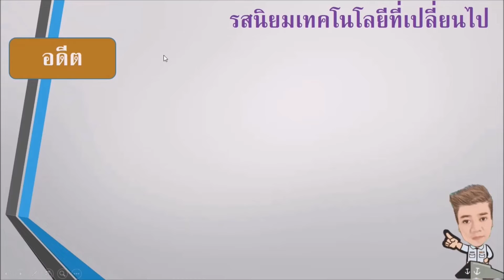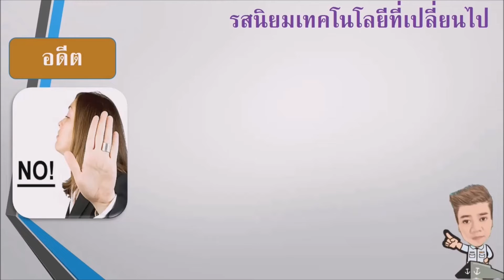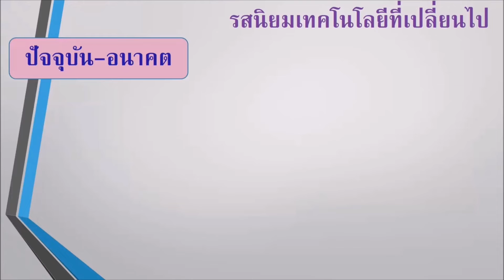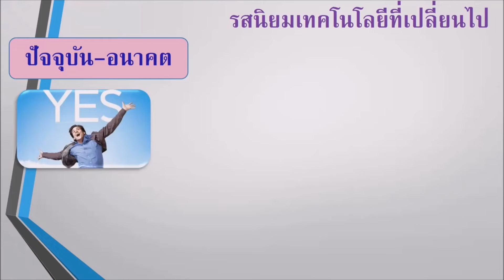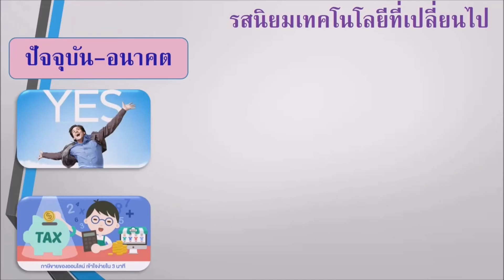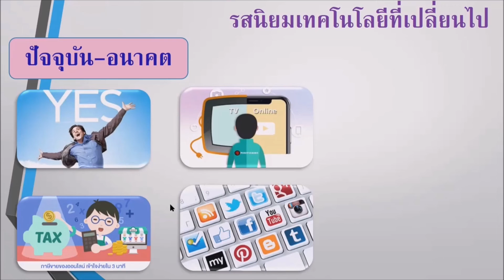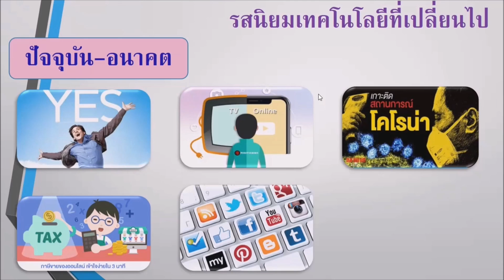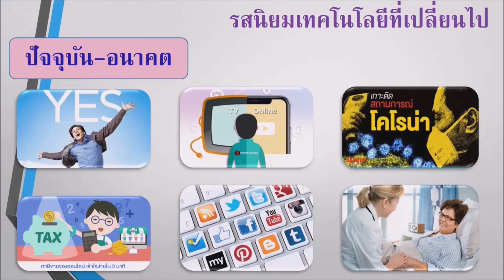ก้าวแรกสู้นายหน้าประกันชีวิต : ประกันชีวิตจากอดีต-ปัจจุบัน